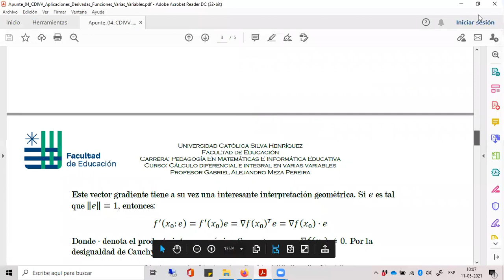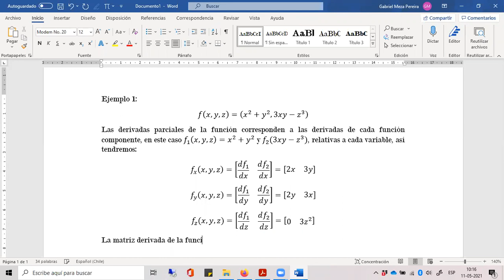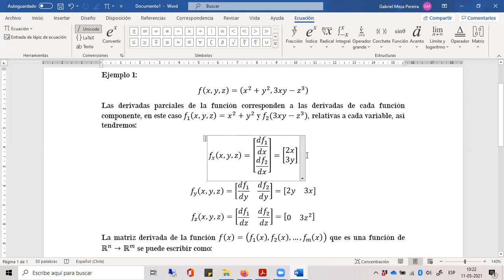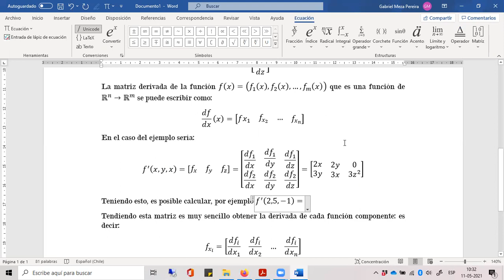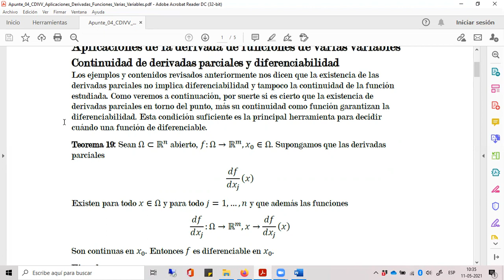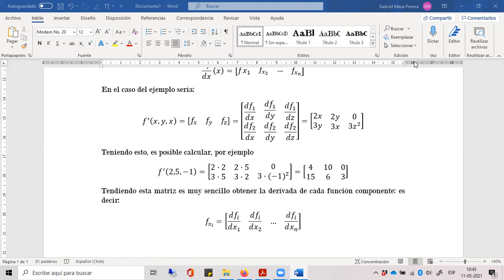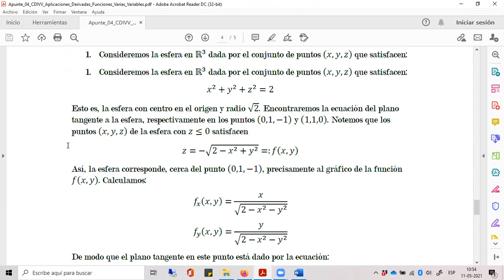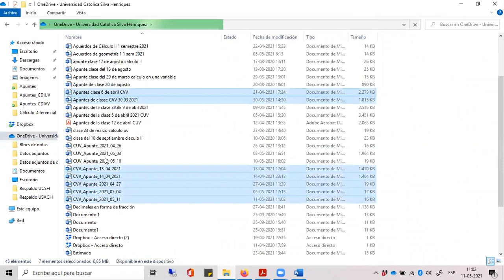Cálculo en varias variables - 11/05/2021 - UCSH